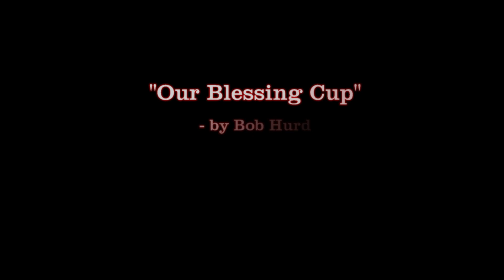Our Blessing Cup - Bob Hurd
MIDI file demonstration of a great Communion song from Bob Hurd.